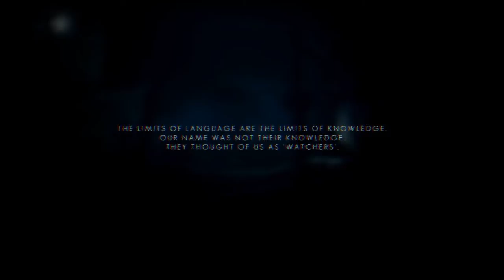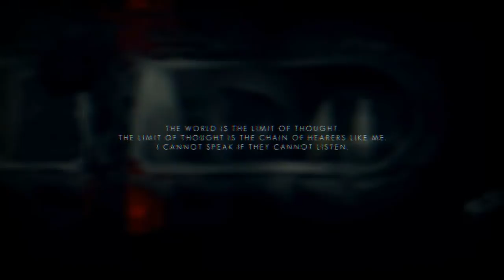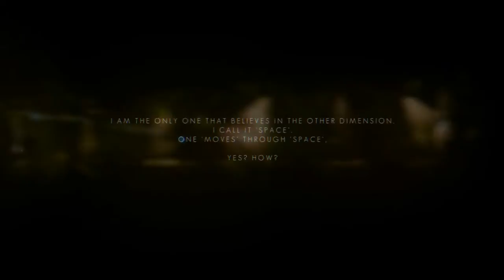Sei Plays - The Swapper - part 1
An hour or slightly longer--spoilers abound.